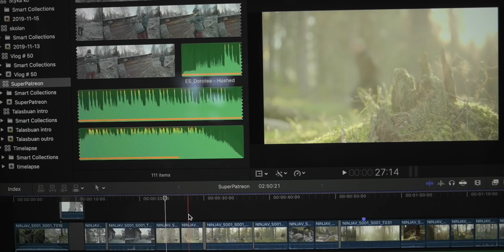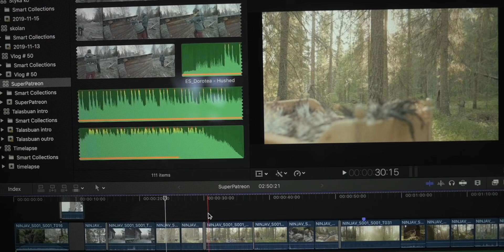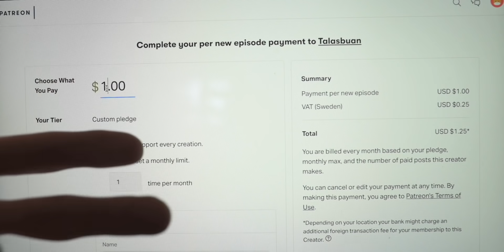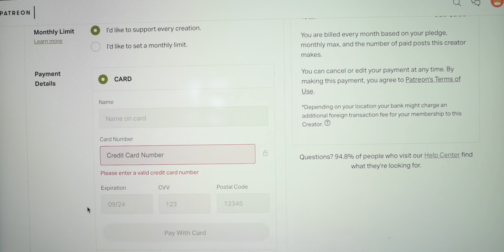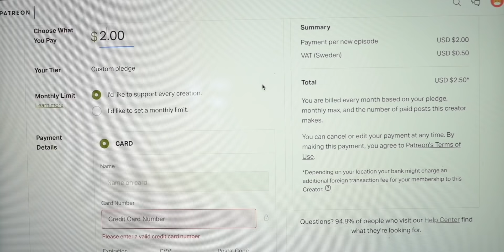Off Grid Life | Winter day at the homestead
Episode fifty-one, in which we're shoveling snow and doing some slöjd.

This is a vlog about our struggles and joys of living off the grid in the forests of Jämtland, Sweden.

If you like what you see and want to support us you can do so

A needlebinding video, if enough of you think that we should make a tutorial about this maybe we will :) It's a lot of work to make a good tutorial. But search for other videos as well to get a broader picture

You'll find out more about us on our website, welcome!